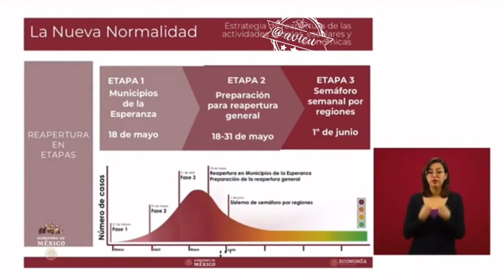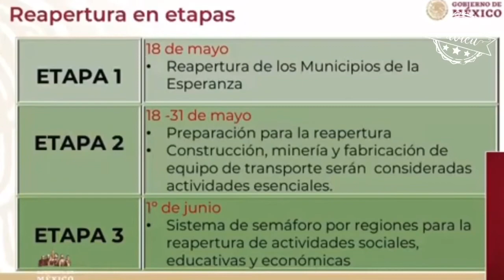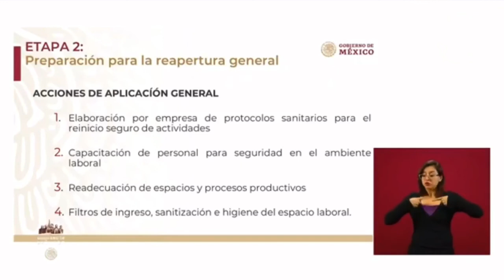3 etapas “Plan de la NuevaRealidad”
3 etapas del “Plan de la nueva normalidad”
1. 18 de mayo (269 municipios en 15 estados)
2. 18 al 31 de mayo (de preparación)
3. 1 de junio (reapertura total)